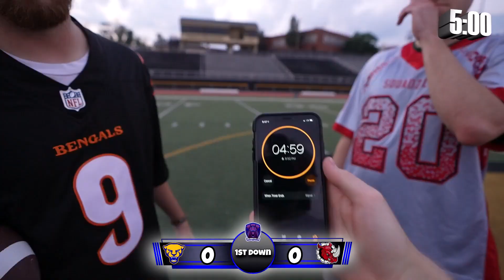Every TD You Have LESS TIME to Score! (Backyard Tackle Football)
We are playing Backyard Tackle Football but today every round you get less time to score. There will be 5 round, each round you will lose a full minute. If you don't score before your time runs out its an automatic turnover!

Thank you guys so much for helping us get to 150K! It's truly a dream come true and without each of you we wouldn't be in this amazing situation!